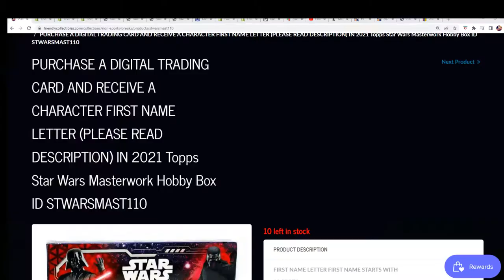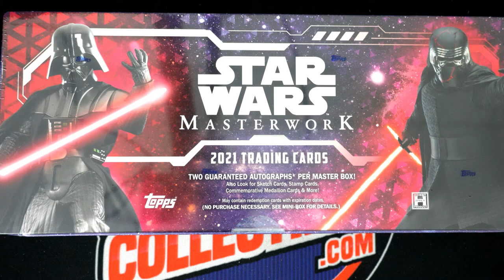2021 Topps Star Wars Masterwork Hobby Box FILLER B ID STWARSMAST110